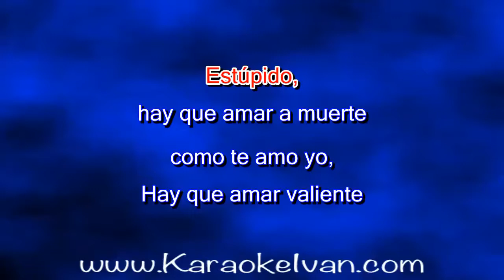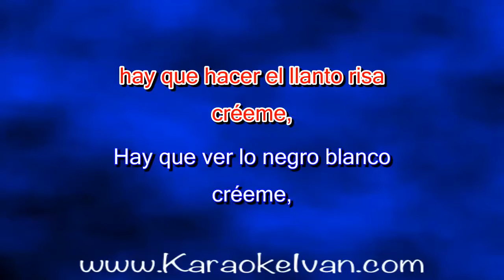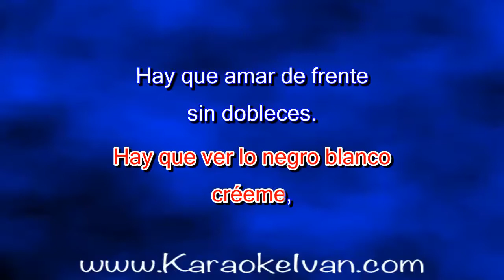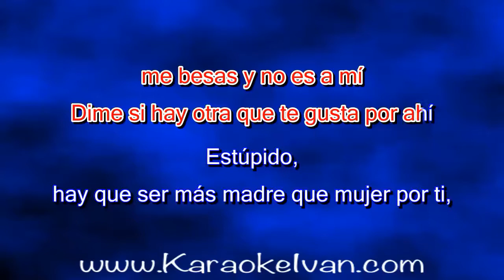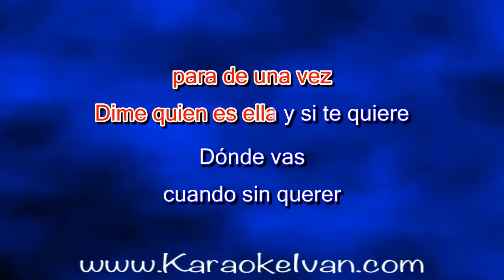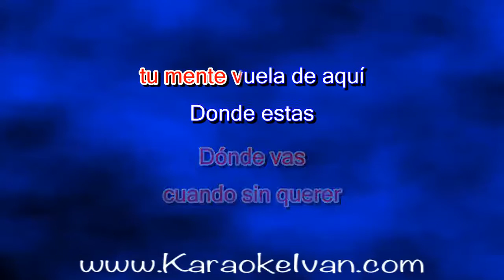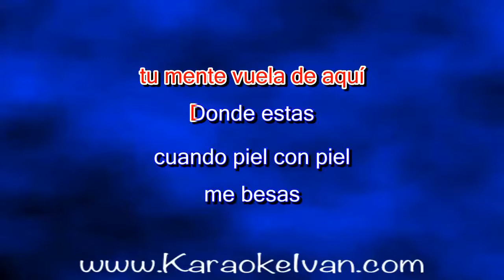Rocio Banquells - Estúpido (En vivo) KARAOKE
Compralo en: